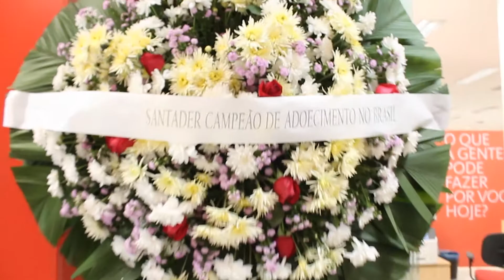SEEBBAURU decreta a morte do respeito aos funcionários do Santander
O Sindicato dos Bancários de Bauru e Região realizou ontem, dia 4, um protesto fúnebre no banco Santander da rua Primeiro de Agosto, no Centro de Bauru, contra a demissão de uma bancária que estava em tratamento oncológico. Durante o protesto, que contou com um caixão e coroas de flores, foi realizado um “velório” pela morte do respeito aos funcionários.

Não é novidade a falta de respeito do Santander com seus funcionários e clientes. Em setembro, o banco foi condenado a pagar indenização de R$ 274 milhões por dano moral coletivo. O banco está entre as sete empresas que mais adoecem trabalhadores no Brasil. A cada 2 horas e 48 minutos, um bancário adoece no Santander e dois bancários por dia são afastados por doença mental ou acidente de trabalho.

A imensa maioria destes afastamentos é por conta do adoecimento mental entre os empregados, resultado do assédio moral diário, onde eles são submetidos a metas abusivas e a cobranças excessivas. Condenado, o Santander deveria mudar suas práticas, no entanto não é isso o que acontece.

Crueldade
O banco demitiu três bancárias na semana passada, sendo o caso mais grave o da trabalhadora que está sob tratamento oncológico. O gerente geral da agência Primeiro de Agosto tinha pleno conhecimento do quadro clínico da bancária e endossou a demissão mesmo assim.

Na mesma semana, um bancário de Campos dos Goytacazes (RJ) foi demitido mesmo com a mãe estando em como há três meses e mesmo sem ter faltado um único dia ao trabalho.

Para o Sindicato, a insensibilidade do banco diante do adoecimento de seus funcionários e as demissões injustificadas são inaceitáveis!

Somente nos primeiros nove meses de 2019 o banco apresentou lucro líquido gerencial de R$ 10,824 bilhões. Além disso, o Brasil, atualmente, responde por 29% do lucro mundial da instituição espanhola.

O Sindicato irá à Justiça do Trabalho solicitar o cancelamento dessa demissão injusta e revoltante.